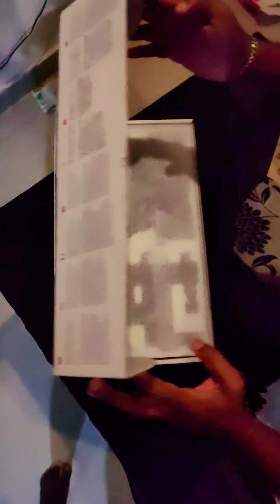Focusrite Scarlett Solo 3rd Gen | Solo Bundle | Audio Interface | Unboxing.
❤️Hello Friends. Hope You All Doing Good❤️
I bought the brand new
Focusrite Scarlett Solo 3rd Gen Bundle Pack
which is awesome compact and great experience

If you wants to choose good Home studio pack
This is excellent choice 👍🏻
( I Bought it from Elyon Musicals Shop )

Address - Shop No.1, Windsor Palace, Balfour Road,
Davidpuram, Kilpauk, Chennai, Tamil Nadu 600010

Focusrite Scarlett Solo Studio (3rd Gen) USB Audio Interface and Recording Bundle with Pro Tools, First